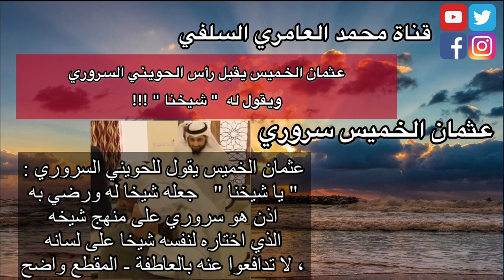عثمان الخميس السروري | يزور ويقبل الحويني !!!